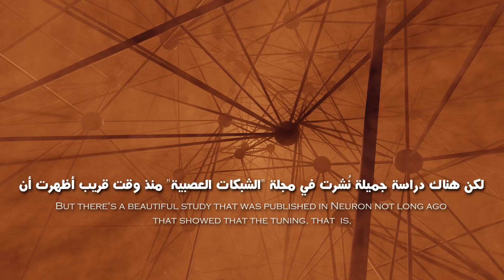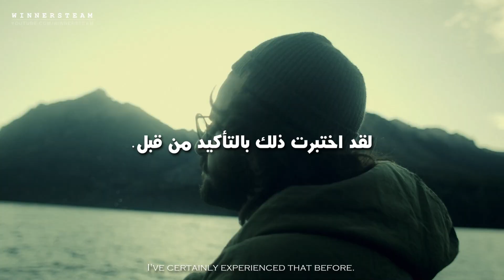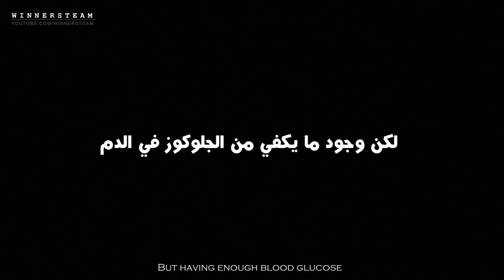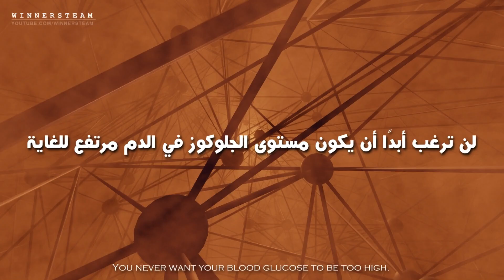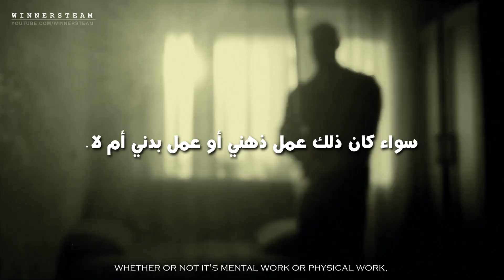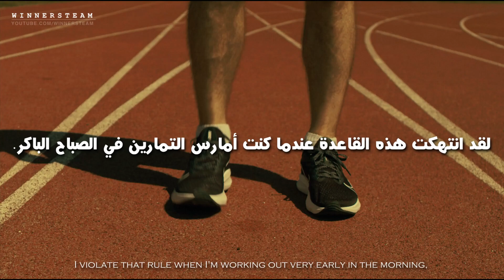كيف يؤثر الصيام على قدرتك على التركيز | حقائق مدهشة من عالم الأعصاب أندرو هوبرمان (مترجم)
✪ المتحدث :  Dr. Andrew Huberman

الدكتور أندرو هوبرمان هو عالم أعصاب أمريكي وبروفيسور في قسم علم الأعصاب في كلية الطب بجامعة ستانفورد. قدم مساهمات عديدة في مجالات نمو الدماغ، ولدونة الدماغ، وتجديد وإصلاح الأعصاب.

• Follow Dj Quads on SoundCloud HERE:
 /aka-dj-quads
• Follow Dj Quads on Twitter HERE:
 /djquads
Follow Dj Quads on Instagram HERE:
 /djquads